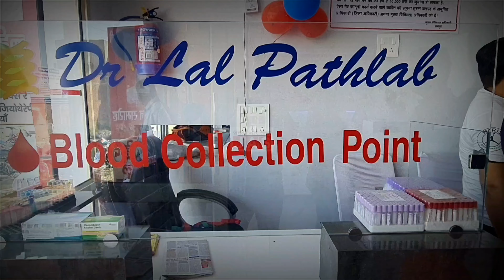Rampur: राज्य मंत्री बलदेव सिंह ओळख ने हॉस्पिटल का किया उद्घाटन।